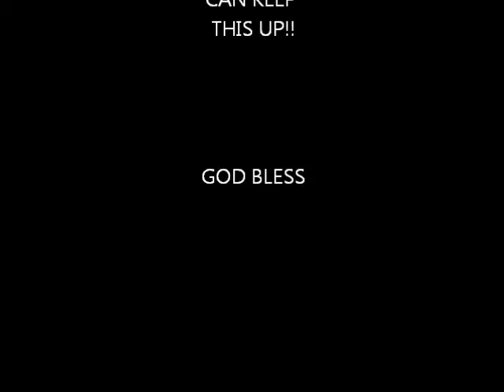Soccer Game Nory VS Nory 2012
We won 6-0

Germaine scored 1st goal